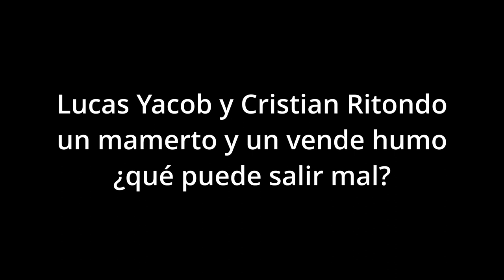Yacob y Ritondo, un mamerto y un vende humo qué puede salir mal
A Lucas Yacob le cuesta hacer un spot de campaña serio, mal asesorado y desbordando ignorancia en los temas que toca, si bien mejoro un paso en la estética de los videos, el contenido ronda entre infantil y ridículo.

Para el candidato a intendente de JxC que es apoyado por el espacio de Patricia Bullrich, la inseguridad se soluciona comprando 500 armas no letales en lugar de construir plazas, como si eso por arte de magia solucionara la inseguridad, nada más lejano de la solución, ya que el problema en la inseguridad de Avellaneda y Lanús que comparten el mismo Departamento Judicial, es justamente ese, la mala administración de justicia, donde los delincuentes entran cuando son aprehendidos por la policía y salen más rápido gracias a la excarcelación que dan los fiscales sin siquiera investigar sobre los aprehendidos.

Así el trabajo policial se reduce a ser inútil, generando una sensación social de que los delitos no tienen otra solución que terminar con la vida de los delincuentes o en el mejor de los casos usando armas como las Taser o de pimienta de la firma Bersa.

Esto lo repite porque es lo que le guionan a Lucas Yacob y en su torpeza, termina haciéndoles el gran «negocio» a Bersa S.A, Patricia Bullrich y Cristian Ritondo, parece sospechoso que una vez más los medios no hagan un análisis de las relaciones comerciales que unen a los dueños de Bersa y el PRO, lazos que se transformaron en un excelente negocio para todos, cuando el gobierno de Mauricio Macri y María Eugenia Vidal en la provincia, negociaron la compra de armas para sus policías, los intermediarios fueron Patricia Bullrich y Cristinan Ritondo.

Por eso no resulta raro que el municipio de Lanús conducido por el macrista Néstor Grindetti, candidato a gobernador por el espacio de Patricia Bullrich haya sido el primero en comprar la Pistola Co2 Disuasiva Byrna Postas De Goma Pimienta, con un valor unitario en el mercado de $279.000, lo que refuerza las lazos entre la fábrica de armas y el macrismo y en esas relaciones «una mano lava a la otra» y esas licitaciones suelen tener «retornos» que financian campañas.

Así estos «halcones» de la política y los negocios, no pierden oportunidad de matar dos pájaros de un tiro y en un mismo video de campaña se mandan un gran «chivo» de la pistola no letal de Bersa, son unos genios, no solo justifican las compras futuras sino que te recuerdan que son de venta libre y cualquiera puede ir a comprarlas.

Por eso los vecinos deben tener buena información para poder evaluar a los candidatos, Yacob no tiene idea de las cosas que dice y Ritondo aprovecha para promocionar marcas, pero la mentira del éxito de la seguridad en Lanús se terminó con la declaración del HCD de promulgar la emergencia en seguridad en el municipio, donde Diego Kravetz fue duramente criticado por la mala gestión en seguridad, algo que desde El Sindical desde hace más de 2 años advertimos siendo el único medio que advertía las mentiras de los funcionarios del PRO.

Vote con inteligencia y memoria, recuerde esta nota.